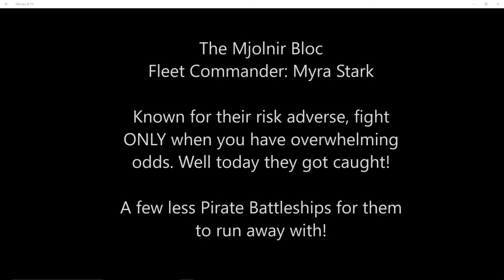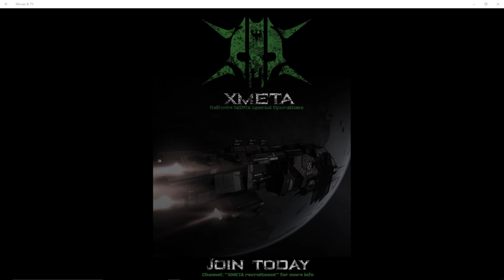XMETA Owns Bloc